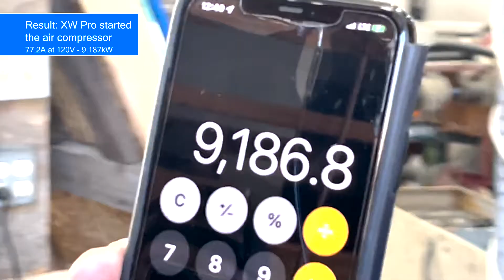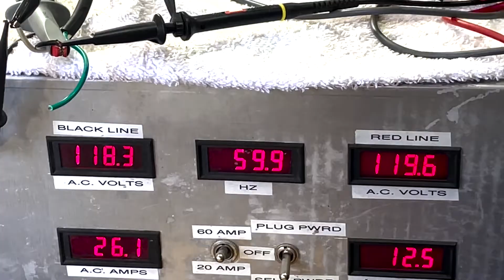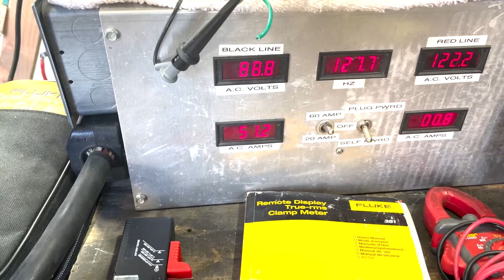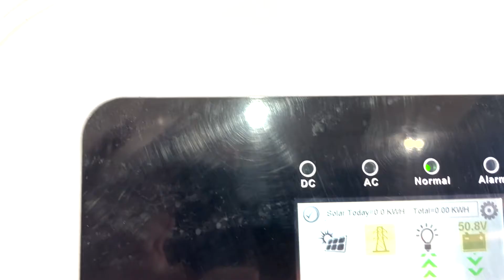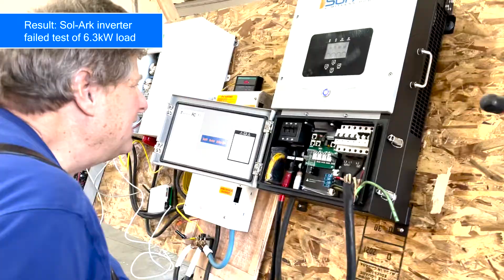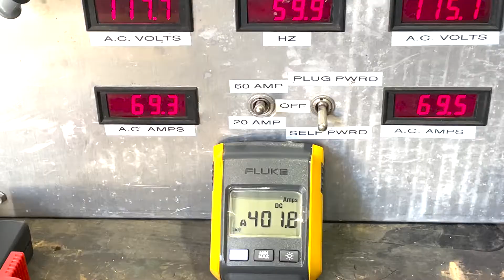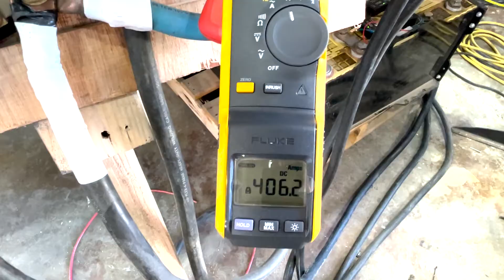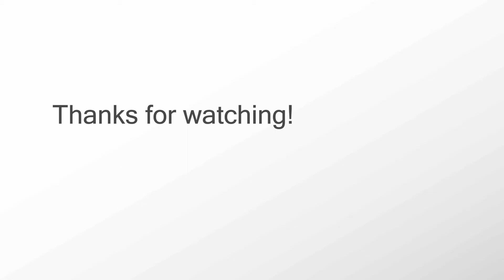XW Pro vs Sol Ark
Field testing XW Pro versus Sol Ark under load